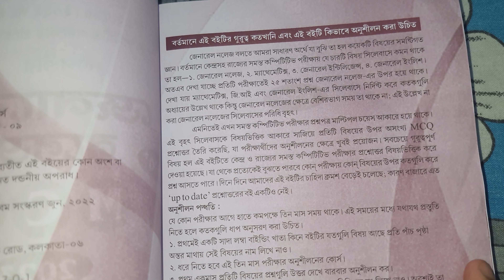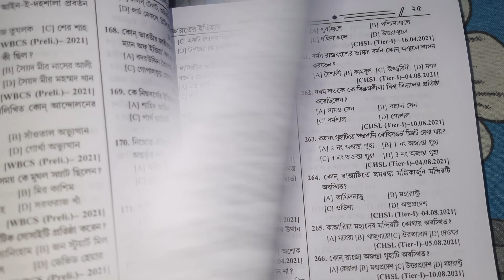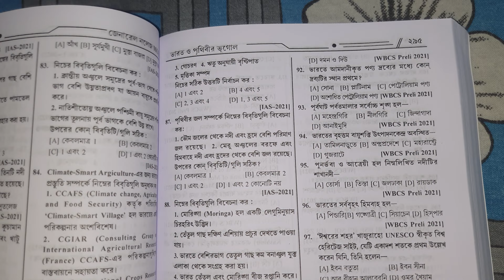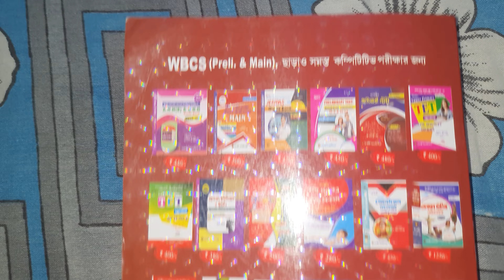Book review || Tapati publishers gk mcq book 2023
buy gk mcq book of tapati publishers from here

General Knowledge 2023- MCQ 20000 + (Bengali Version)